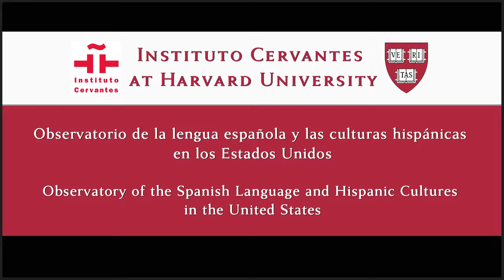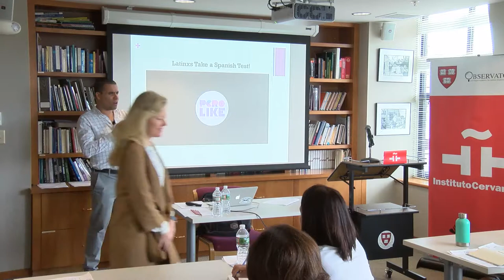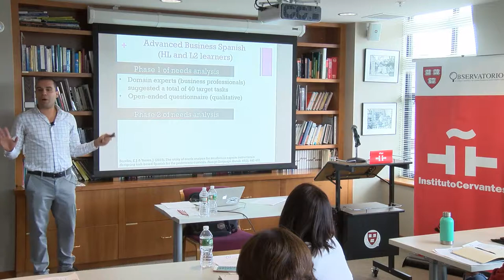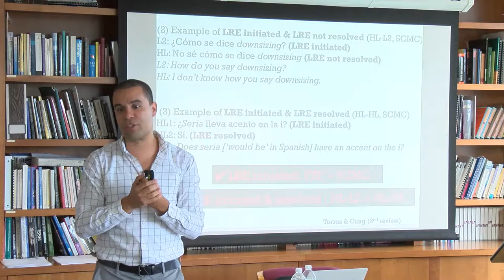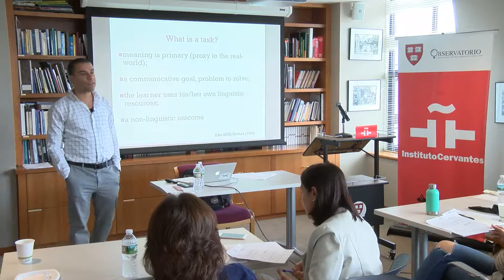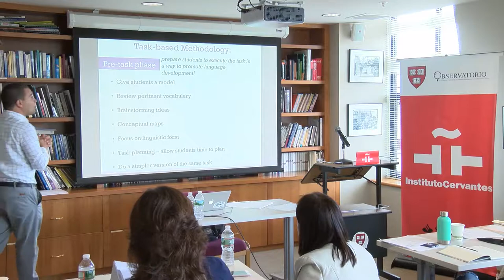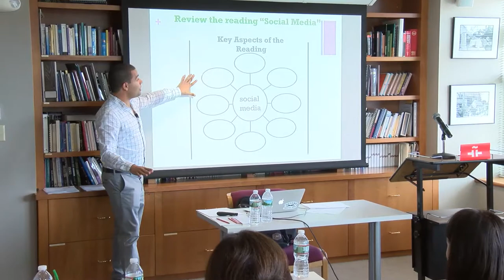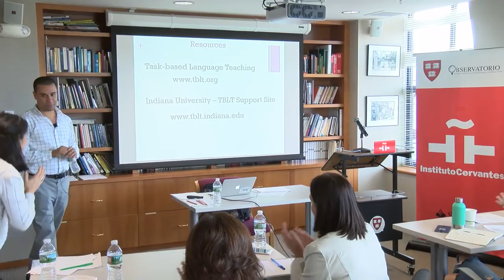Observatorio Cervantes - Harvard. Workshop: Tasks in action. Julio Torres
Debate sobre las razones por las que el método de aprendizaje de lenguas por tareas (TBLT) se debería considerar un enfoque factible para los aprendientes de lengua de herencia. Presentación del diseño de clases basadas en tareas para apoyar y explotar el empleo de la tarea con fines didácticos.